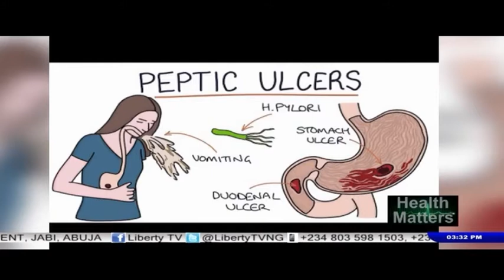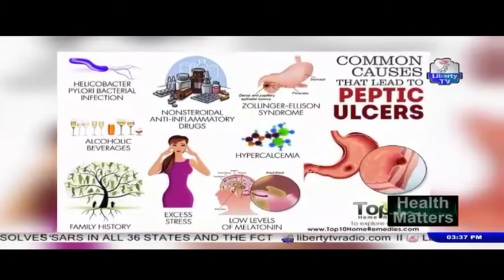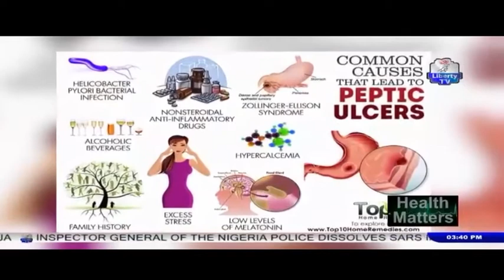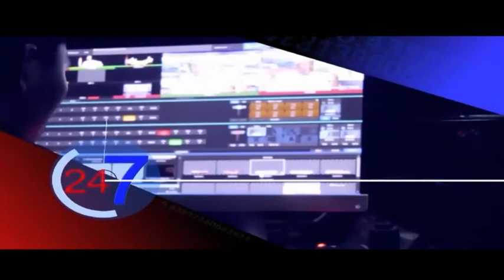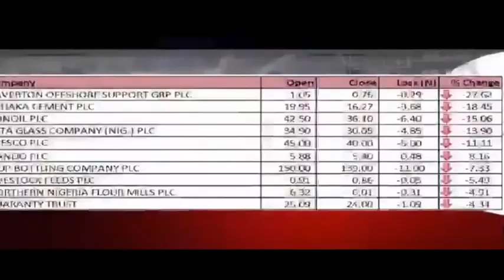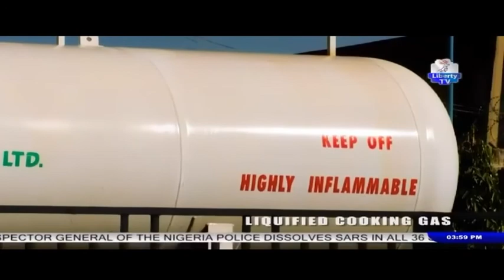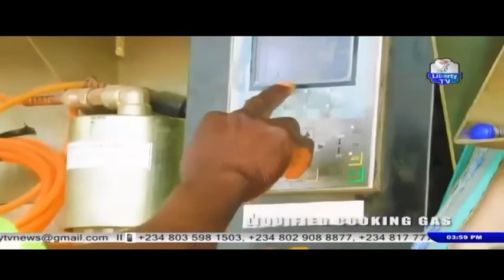Health Matters: Ulcer 10th October, 2020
With Amina Amazah and guest Dr